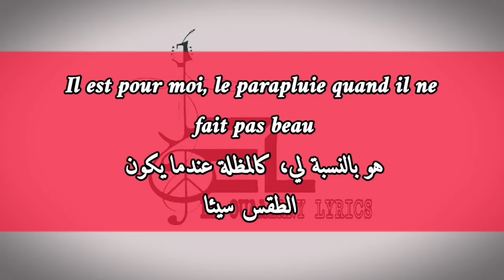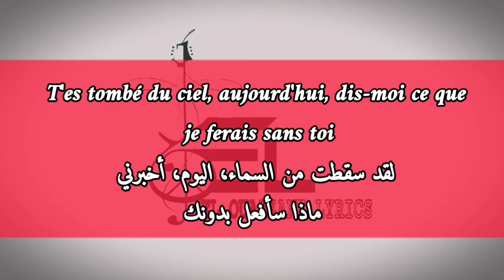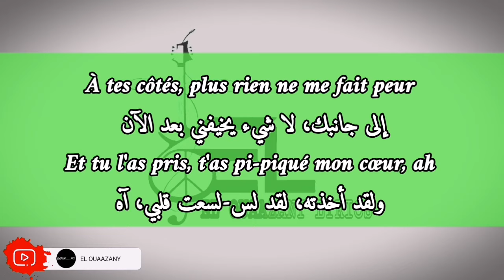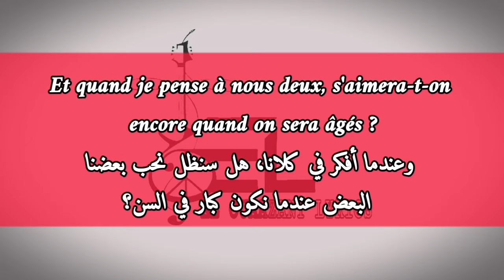Lynda - J'te donnerai (Lyrics | Paroles) 🎶💕 مترجمة للعربية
👉 Don't Forget To♥️:💙لا تنسى 👈

🔊If You Need Lyrics Of A Music Video, Please Write It Down In A Comment Or Send It To Me On Social Media. 😉

🔉Si vous avez besoin des paroles d’un clip vidéo, s’il vous plaît écrivez-le dans un commentaire ou envoyez-le-moi sur les 📼

🔈إذا كنت بحاجة إلى كلمات فيديو كليب، يرجى كتابته
.في تعليق أو إرساله لي على وسائل التواصل الاجتماعي✉️

🥁Peace💚